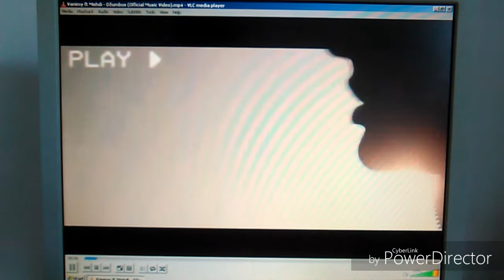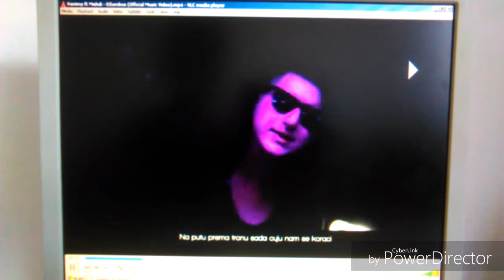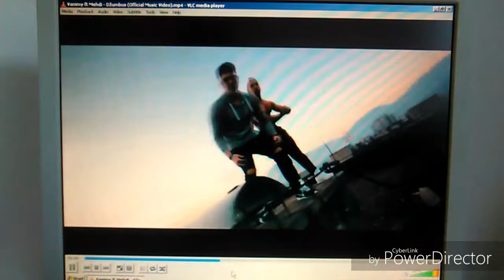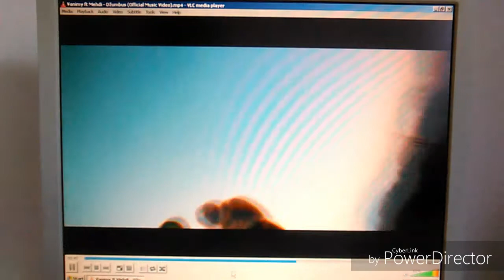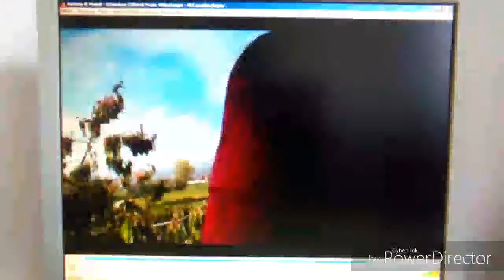Vanimy ft. Mehdi-Dzumbus(Official Music Video) *REAKCIJA*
•Pozz ljudi evo novi klip na kanalu•

~Ako Vam se svidio ostavite lajk i subskrajb.

Sherujte ovaj klip na ostalim drustvenim mrezama.